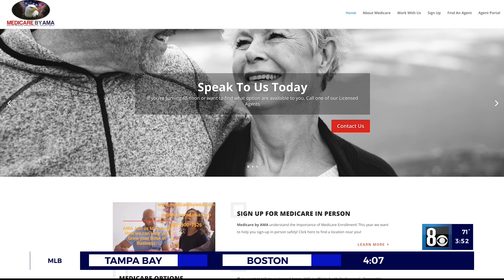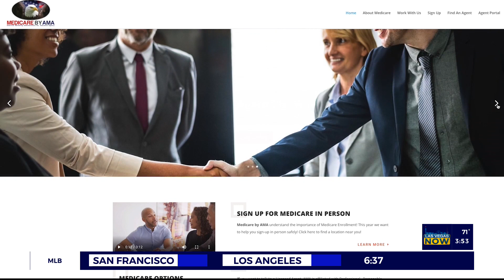Medicare by AMA 10.11